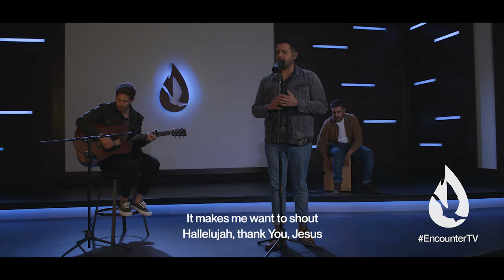When I Think About the Lord | Worship Cover by Steven Moctezuma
Steven Moctezuma sings “When I Think About the Lord."

Originally by James Huey

Listen to Steven’s worship project “Generation to Generation” by clicking